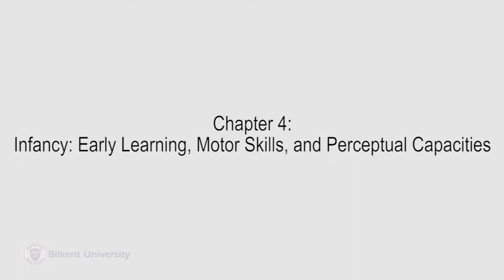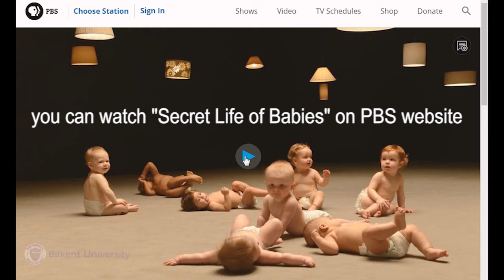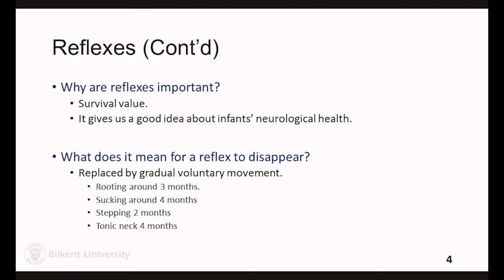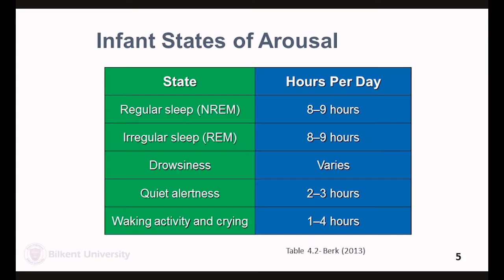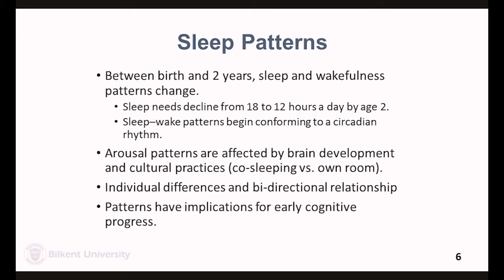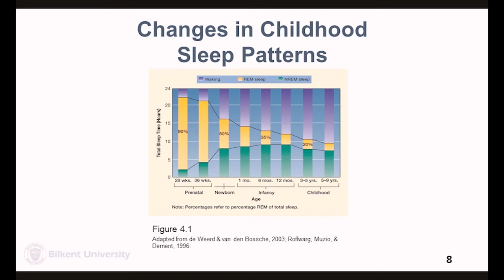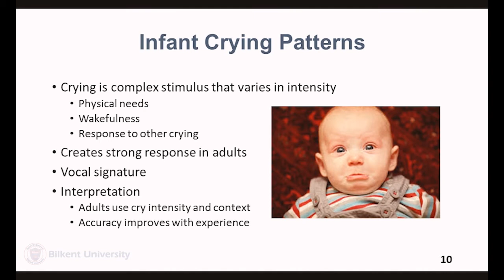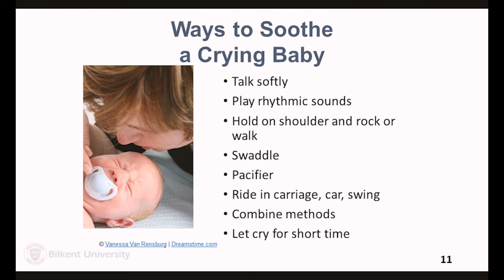Developmental Psychology - Lecture 07 (PSYC 240)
Lecture 07: Chapter 4 - Infancy: Early Learning, Motor Skills, and Perceptual Capacities